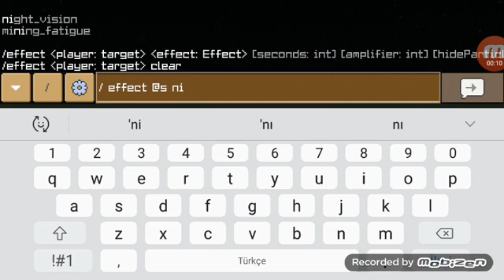kendi şehri mi yapıyorum ( otel yapdım yat kalk eğlendim 🤣 )